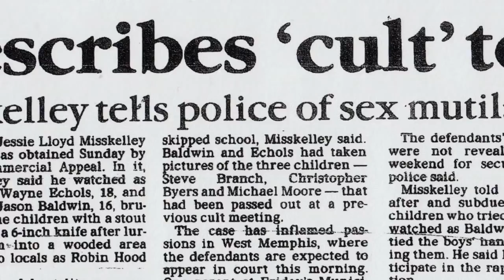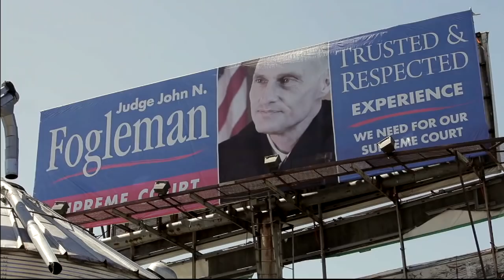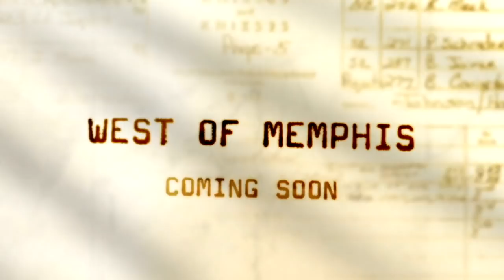West of Memphis Official Trailer #1 - West Memphis 3, Peter Jackson Movie (2012) HD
West of Memphis is an examination of a failure of justice in Arkansas. The documentary tells the hitherto unknown story behind an extraordinary and desperate fight to bring the truth to light. Told and made by those who lived it, the filmmakers' unprecedented access to the inner workings of the defense, allows the film to show the investigation, research and appeals process in a way that has never been seen before; revealing shocking and disturbing new information about a case that still haunts the American South.